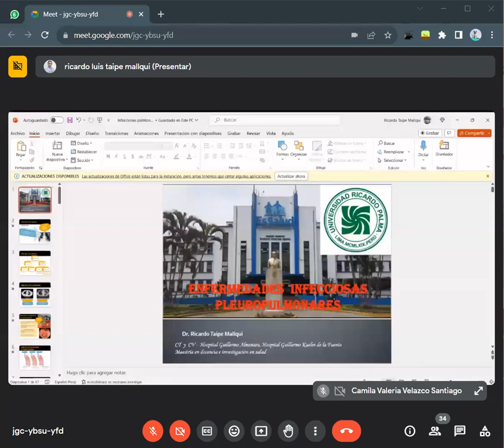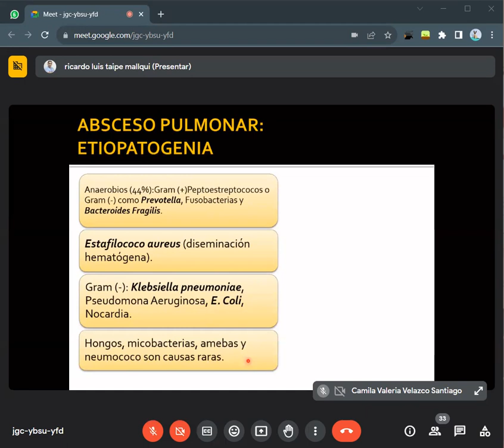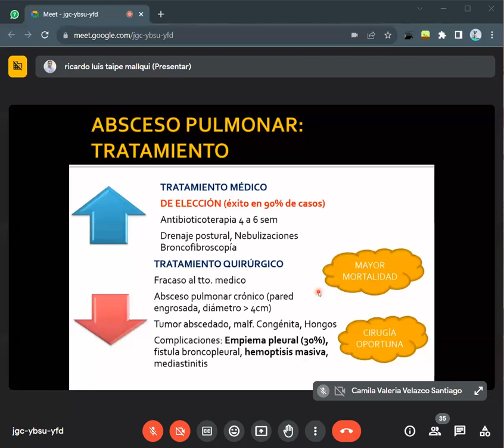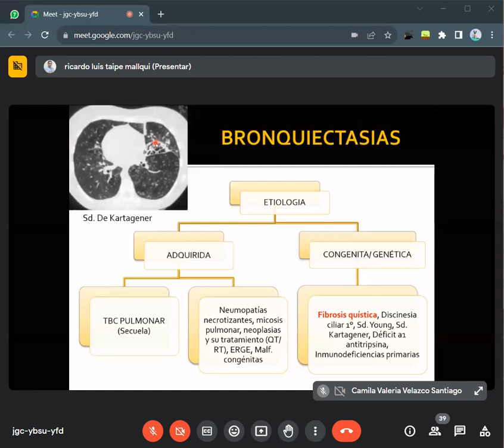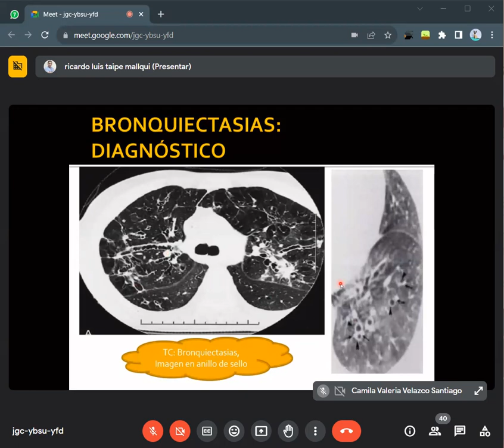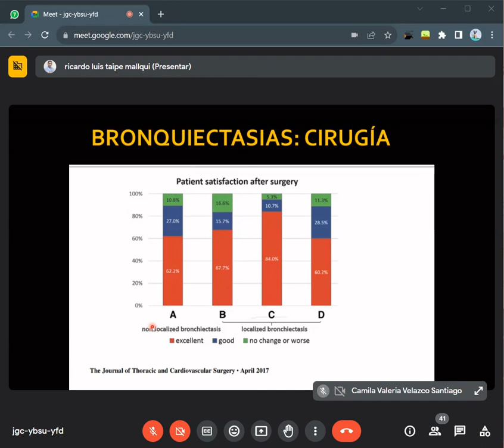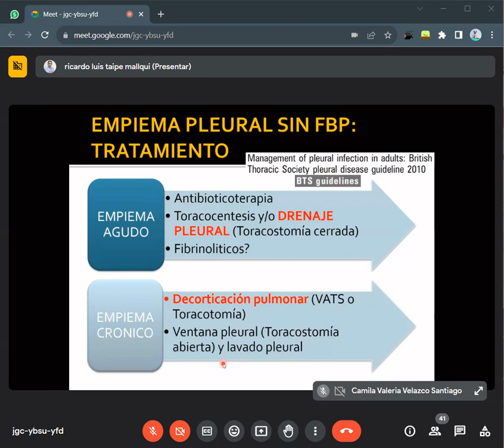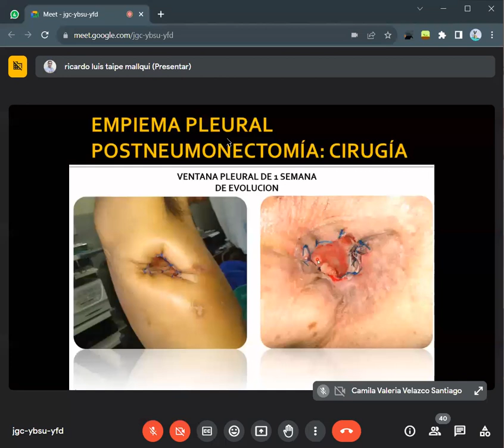TEO.2-CX.TORAX Y CARDIOVAS.-ENFERMEDADES INFECCIOSAS PLEURO PULMONARES